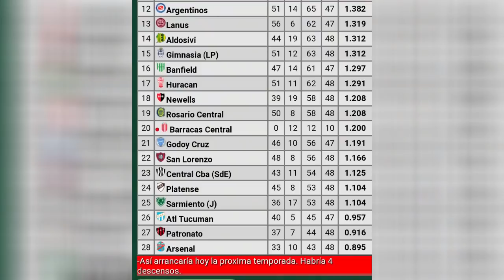🤦🏻‍♂️ Otra VERGUENZA INTERNACIONAL | Mi MENSAJE a MATIAS LAMMENS Qué paso contra PLATENSE en el ST?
SORTEO INSTAGRAM  @SanLorencismo

➡️ La gente amiga de @innovars3d nos dio este cuadro HERMOSO del ciclón para sortearlo en el canal.
Además estaremos sorteando un barbijo oficial del ciclón para el segundo lugar del sorteo.

🔵🔴 ¿Cómo participo? Dale like a esta publicación, etiqueta a dos cuervos, seguí a esta cuenta @sanlorencismo, seguí a @innovars3d  y suscribite a mi canal de YouTube "San Lorencismo" que es donde estaremos realizando el sorteo el próximo sábado 16 de abril.

Suerte a todos y no se pierdan este hermoso cuadro!

El equipo para enfrentar a Racing de Córdoba y el momento bueno del rival del ciclón.
Los candidatos a reemplazar a Troglio que si pierde contra Platense o por copa Argentina se irá del club.

⟰ ¿Quién soy?
↠ Me llamo Bruno Alicata y soy de socio e hincha de San Lorenzo. Soy Abogado (entre otros estudios) y además de mi faceta de hincha doy una opinión desde mis conocimientos de lo que pasa en el día a día en el club.